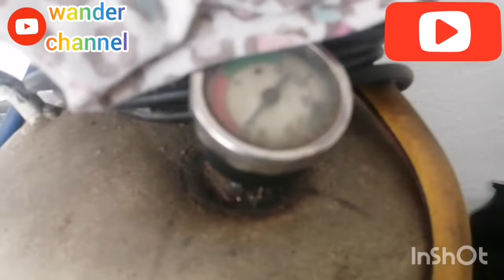Diy air compressor